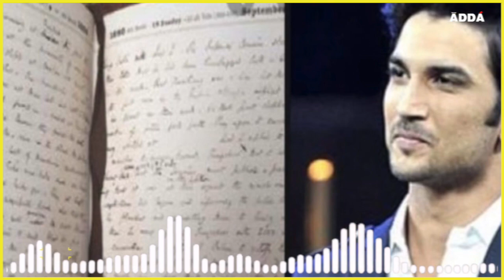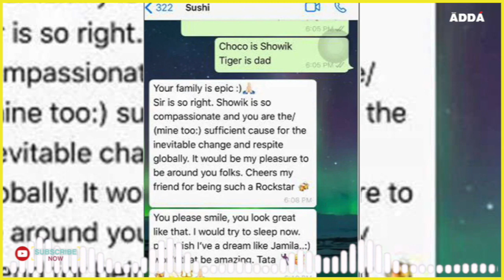Sushant Case में सामने आए नए पन्ने, Disha Salian की मां का भी आया बयान | Interview Explained Hindi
Sushant Case में सामने आए नए पन्ने, Disha Salian की मां का भी आया बयान | Interview Explained In Hindi